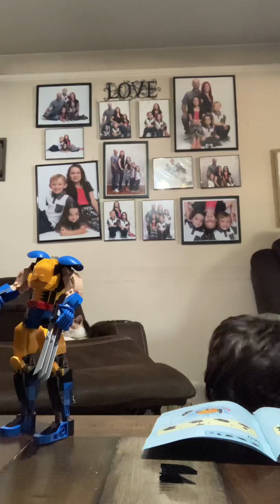Making wolverine Lego set